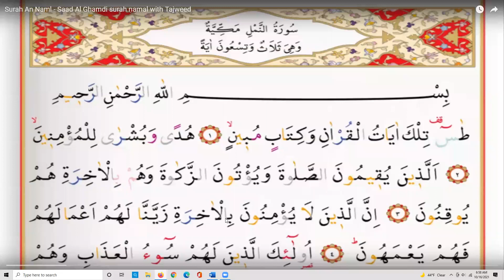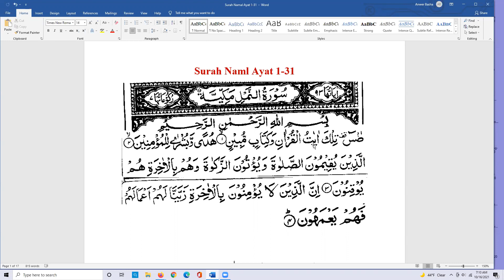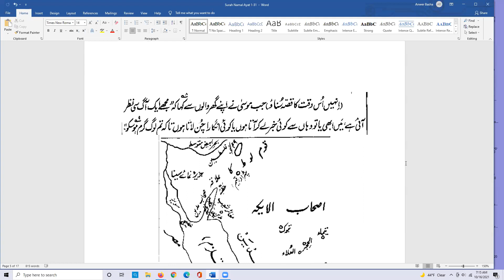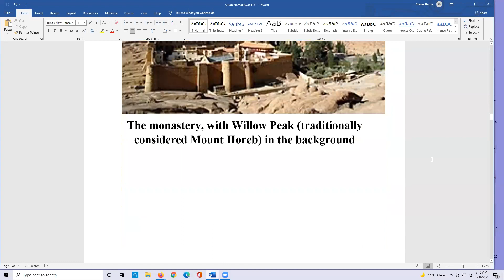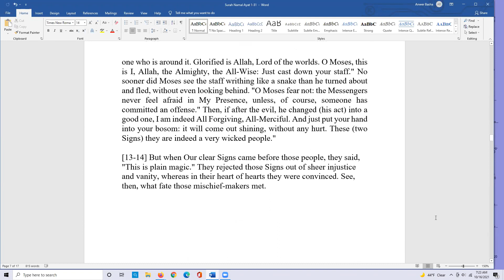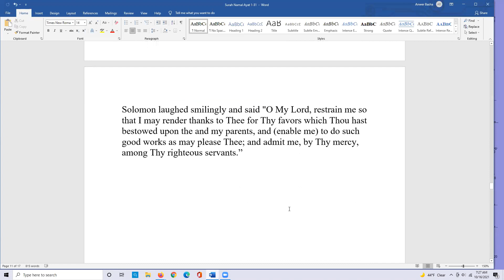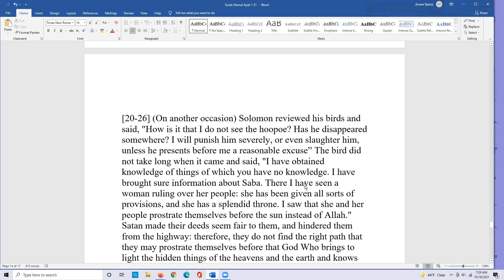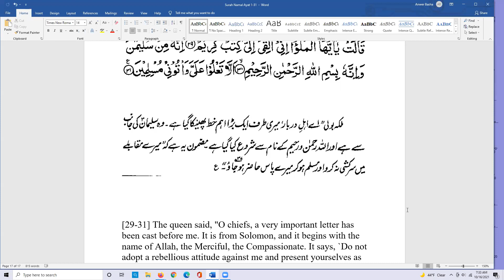Tafseer Surah Al - Naml (27) . Ayat 1 - 31. By Br Anwer Basha (16th Oct, 2021)